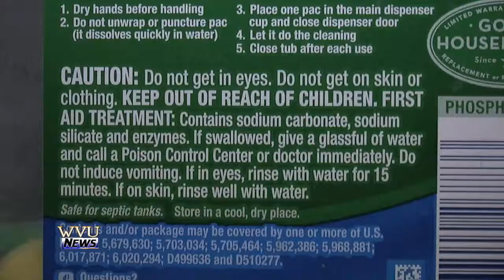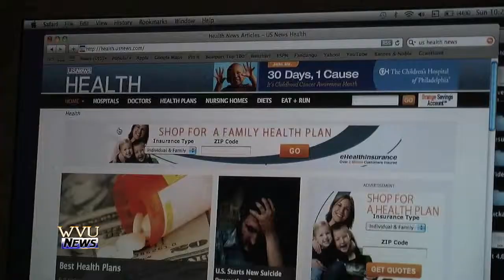SPJ -TV GENERAL NEWS- STEPHANIE AIKIN- "Consumer Detergent"